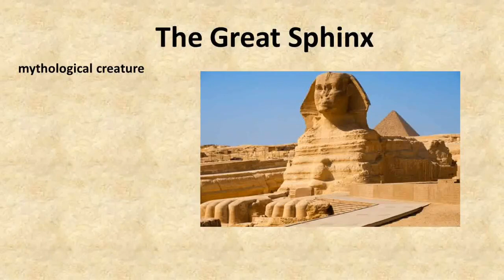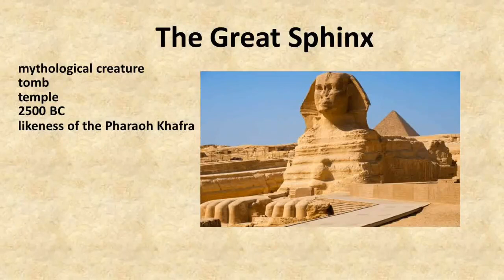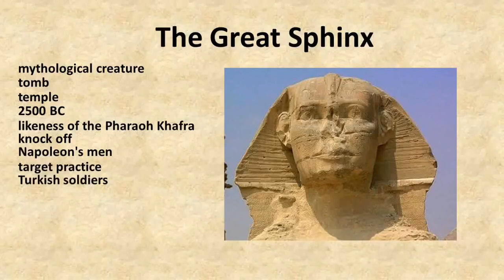Меташкола. Английский язык 4 уровень 9 серия. The Great Sphinx.